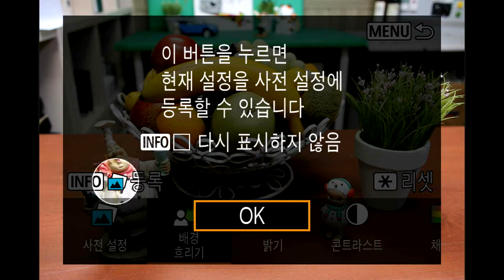Canon EOS M6 Mark II scene iAuto 3290